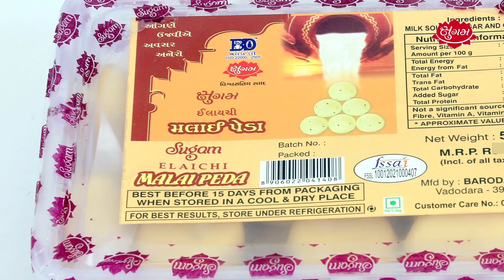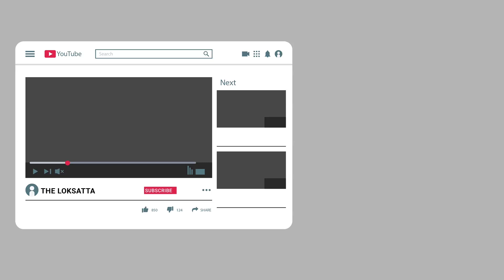Gujarat High Court Declares Results of Written Exams not a single judge or advocate passed